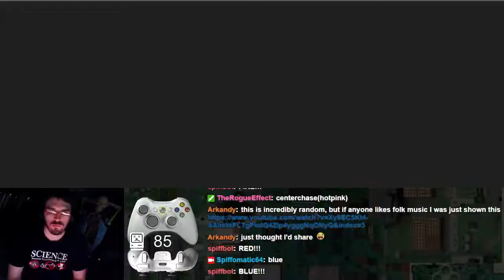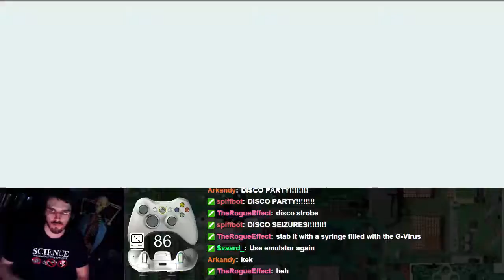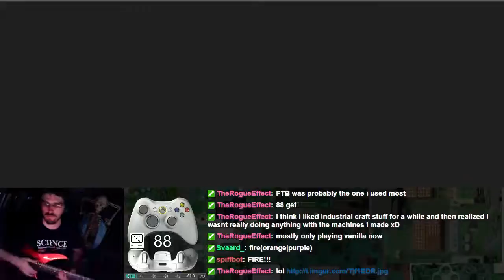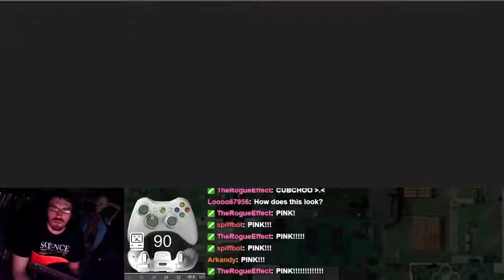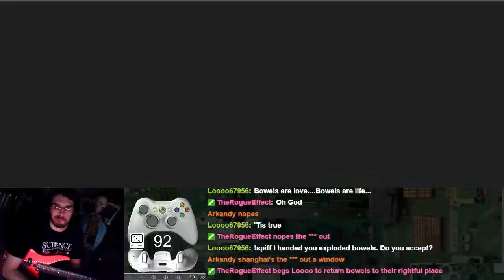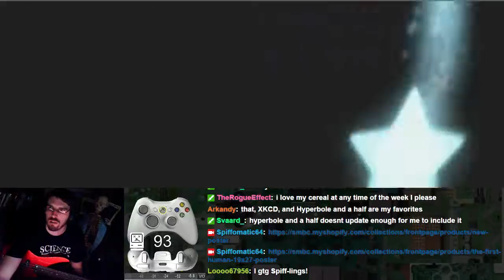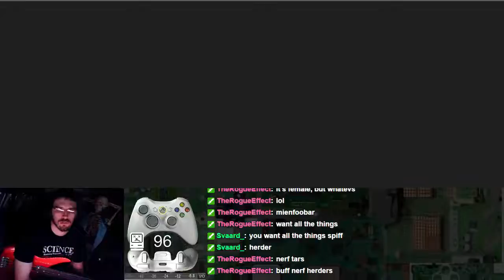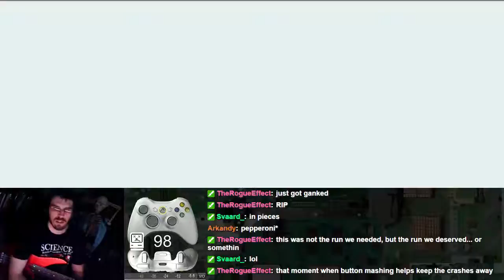Pokemon Black (Part 18) - 1 / 2